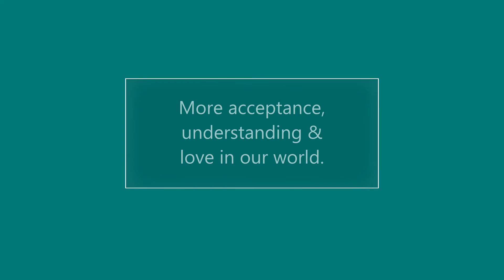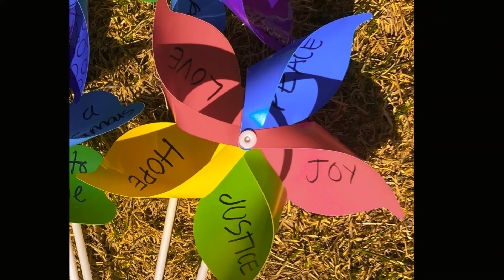HOPE MOVES at First Parish Unitarian Universalist of Arlington, Massachusetts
This Easter 2021, we lift up all the ways we embody hope. On this holy day, we honor the ways hope has felt dormant and the ways we might help it come alive again.

Worship at First Parish Unitarian Universalist in Arlington Massachusetts is every Sunday morning at 10am